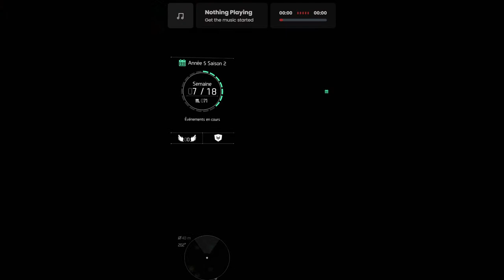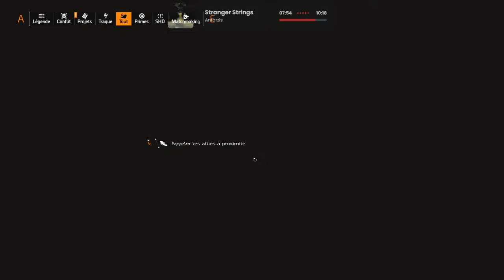🕹️The Division 2 🕹️ Live Gaming Session N°27 Invasion Hebdomadaire 🎯Forteresse TIdal Basin🎯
Aujourd'hui  :  ️Tom Clancy's  The Division 2️  Invasion Hebdomadaire dernière étape :

13:23 🎯Forteresse TIdal Basin🎯(Mode Difficile)
2:48:48 ✈️Site de Crash✈️ (Point de contrôle)
3:11:07☣️Alerte de Sécurité NSA☣️ (Affectation Confidentielle)